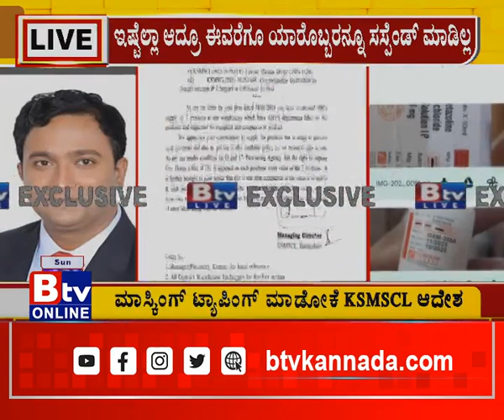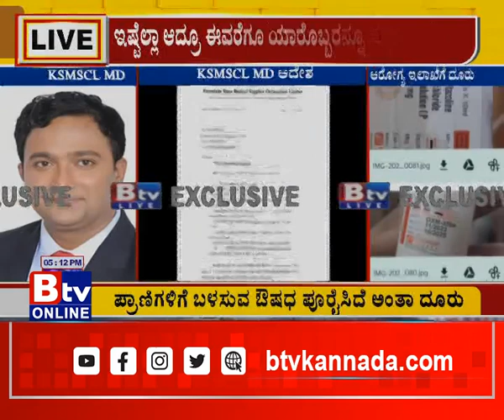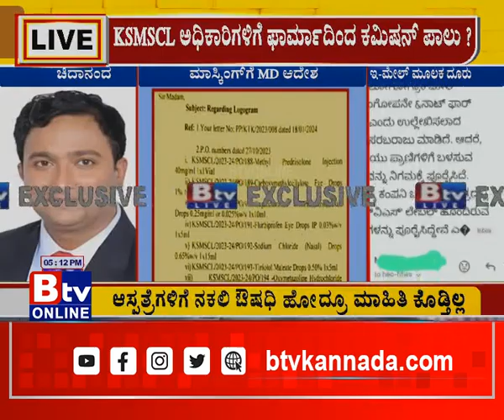120 ಕೋಟಿ ಔಷಧಿ ಹಗರಣದಲ್ಲಿ ಭಾಗಿಯಾದ್ರಾ ವೈದ್ಯಕೀಯ ಸರಬರಾಜು ನಿಗಮದ ಎಂಡಿ..?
Btv News Kannada :120 ಕೋಟಿ ಔಷಧಿ ಹಗರಣದಲ್ಲಿ ಭಾಗಿಯಾದ್ರಾ ವೈದ್ಯಕೀಯ ಸರಬರಾಜು ನಿಗಮದ ಎಂಡಿ..?